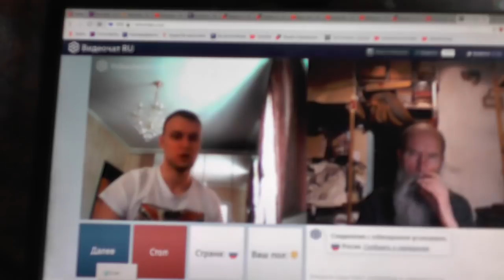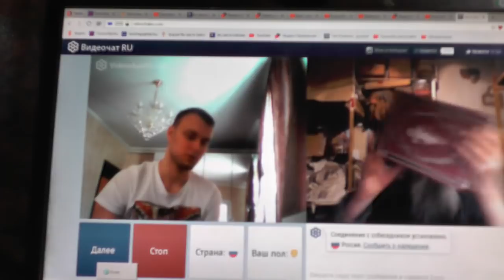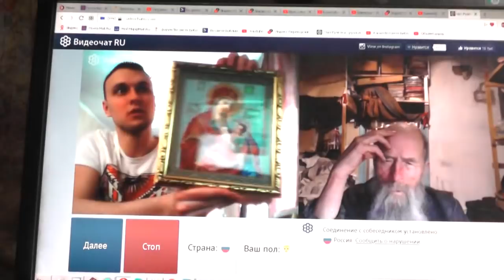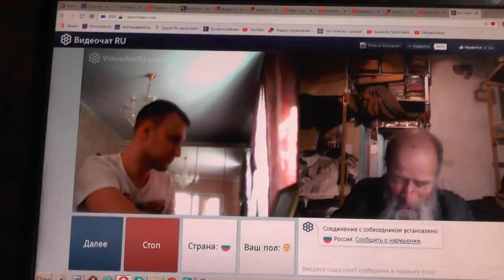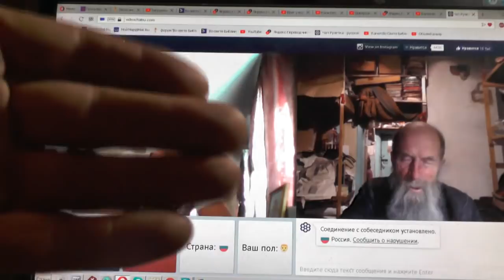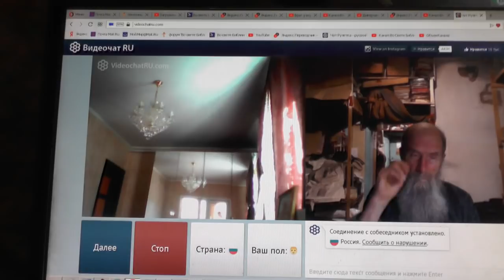№140. Лук. 14:23 …пойди по дорогам и изгородям и убеди придти 1 Апрель. 2019